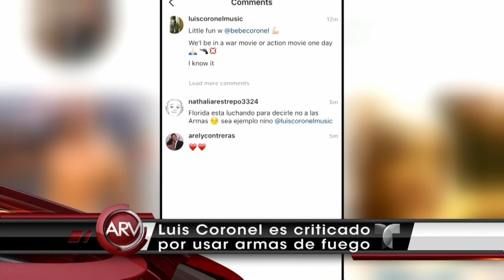Luis Coronel criticado por las armas | Al Rojo Vivo | Telemundo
El artista posó junto a su hermano con armas de fuego, pero sus fans en las redes lo criticaron, consideran que no es momento para presumir de armas.